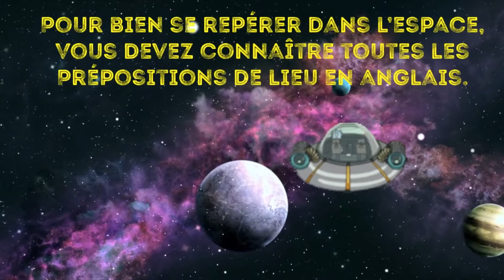Savoir se repérer dans l'espace: les prépositions de lieu en anglais!